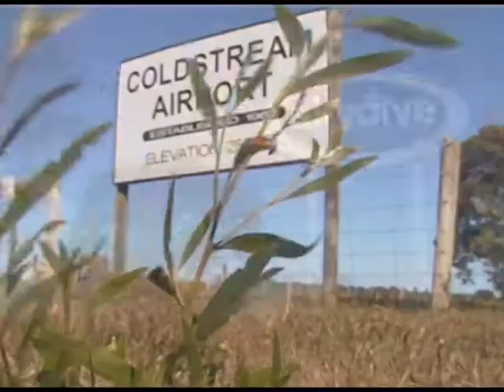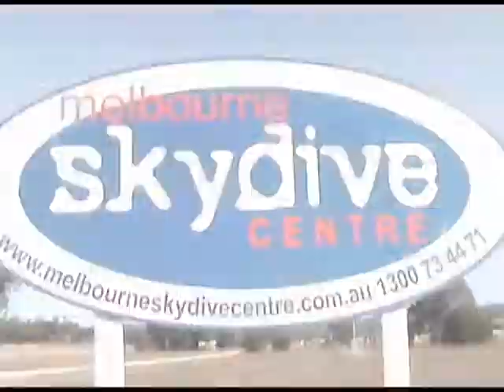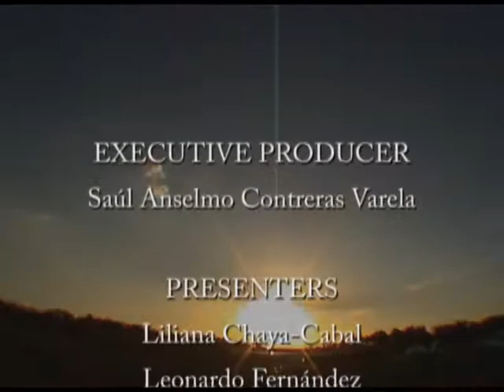Skydive | Australia Melbourne | Extreme Sports | Salto Paracaidas | Epic Speed Freedom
Moments Around the World with LYOS.TV
Skydive | Extreme Sports Melbourne Australia | Salto Paracaidas Epic Speed Freedom LYOS.TV

This is LYOS.TV
A simple story of a Mexican without drugs, without nudity... and without lies...

Pure entertainment suitable for all humans from 5 to 99+ years old.

For now, all the Chapters of the project will be totally in Spanish and totally in English, French and Spanish subtitles.

For this Chapter we also have Subtitles in:
Spanish
English
French
German
Italian
Dutch
Finnish
Polish
Russian
Catalan
Indonesian

Persons from all around the world who speak Spanish, English and French can be part of this with your support.

If you want to collaborate and help to translate LYOS.TV in more languages, please tell me, we are already building a network for this.

LYOS.TV
Twitter.com/LyosTV
Youtube.com/LyosTV
Instagram.com/LyosTV
Facebook.com/LyosTV
Linkedin.com/in/LyosTV
Facebook.com/groups/LyosTV

Ésto es LYOS.TV
Una simple historia de un Mexicano sin drogas, sin pornografía… y sin mentiras…

Sano entretenimiento apto para todos los humanos de 5 a 99+ años de edad.

Por ahora, todos los capítulos serán totalmente en Español y subtitulados totalmente al Inglés, Francés y Español.

Para éste Capítulo 1, también tenemos subtítulos en:

Español
Inglés
Francés
Alemán
Italiano
Holandés
Finlandés
Polaco
Ruso
Catalán
Indonesio

Personas de todo el planeta que hablen Español, Inglés y Francés pueden ser parte de esto con su ayuda.

Si quieren colaborar y ayudar a traducir LYOS.TV en más idiomas, por favor díganme, ya estamos construyendo una red para eso.

LYOS.TV
Twitter.com/LyosTV
Youtube.com/LyosTV
Instagram.com/LyosTV
Facebook.com/LyosTV
Linkedin.com/in/LyosTV
Facebook.com/groups/LyosTV